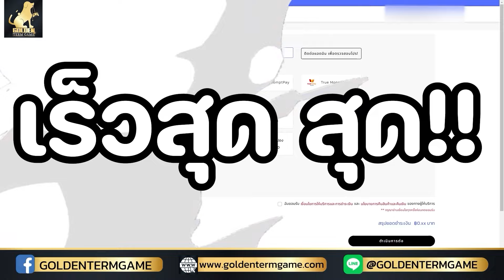ROV - สอนรับฮีโร่ใหม่ Dolia แจกฟรียกเซิฟ!! ได้ทุกคนแน่นอน